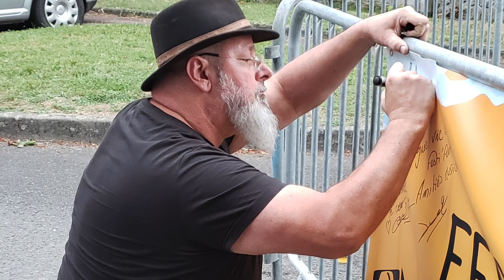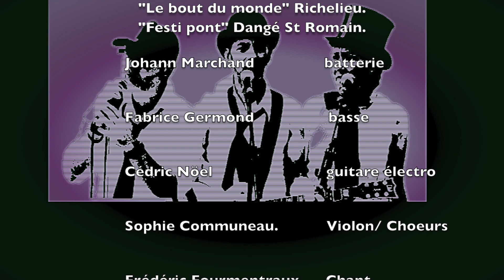"Nos idoles" FAïA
Images concert FESTIPONT été 2023 Dangé Saint Romain.